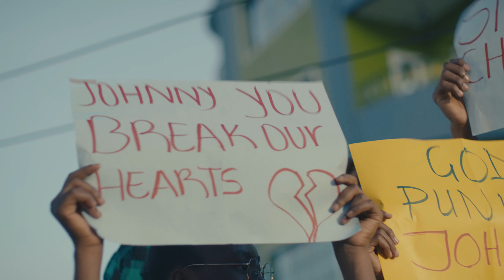Sabrina - Johnny (Official Music Video)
Directed by - The Alien 👽 (The Alien Visuals)
Production Accountant / Creative E.P - Medina Ohida Jumai
Creative Direction: Mayhem Creatives
Producer: Fakiyesi Ayotola
Production manager - Tomiwa Abraham
DOP - Daniel Attoh
Assistant Director - Leroy uwaifo
Production coordinator - King Andre Posh Ejembi
1st AC / Focus puller - Oloko Oluwatobiloba
Gaffer - Abolade kayode
Steadycam operator - Ernest Mbah
Art director/Production Design: OT- Set Art
Casting: Angwi Wendi
Johnn: Marc Ateba
Post production - MAYHEM CREATIVES
Post producer / Supervisor - THE ALIEN
Editor - Leroy Uwaifo
Colorist - Fige Deegbe for CutNColor
Title Design - Boi Alien⠀⠀⠀⠀⠀⠀⠀⠀⠀⠀⠀⠀
Equipment support: Nexthoughtmedia

LYRICS:

I'm in love with you Johnny
Why you do me so Johnny mon bébé
I gave you my heart
You dey carry am dey play ping-pong
Abi na because I dey show you love
You come dey take me for a fool oh

Oh my love oh my love baby
My commando baby
You break my heart after you chop all my money

Johnny Johnny why you do me so Johnny
Johnny Johnny Break my heart chop my money

You tell me this
You tell me that
I buy you this
I buy you that
Give you ou everything wey you need
But you still dey follow girls for corner
I never know you fit kill person
You really show me pepper with no mercy
Le seul qui me fait pleurer
Johnny oh mon bébé

My commando baby
My commando baby
Eh eh Johnny Johnny why you do me so Johnny

Produced by AFROBIT PRODUCTIONS